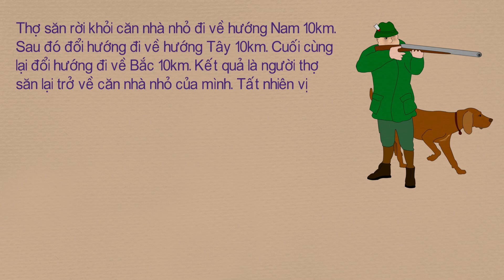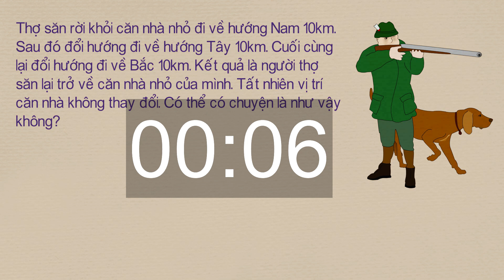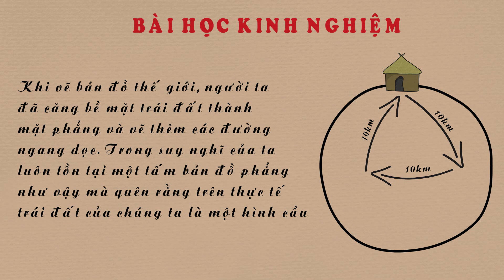Rèn luyện trí não Omizumi Kagayaki | Bài 02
rèn luyện trí não,omizumi kagayaki,luyện não,đố vui,trò chơi,rèn luyện,tư duy,train brain,brain